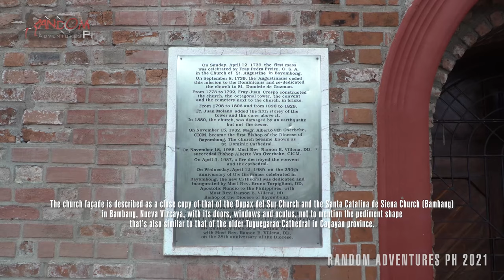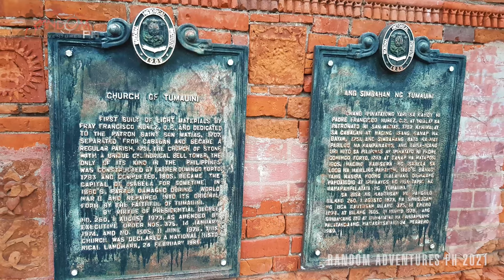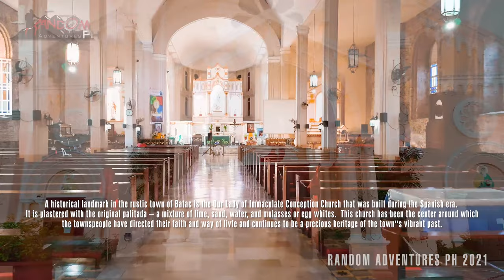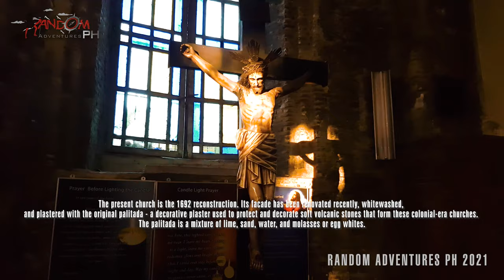Visita Iglesia 2021 on Random Adventures PH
It is Filipino custom and tradition to visit seven(7) churches on Maundy Thursday during the Lenten season. This film allows you to do exactly that and visit virtually at least 7 of our suggested destinations amid the the CoViD19 pandemic.

FEATURED CHURCHES

Bayombong Cathedral (Saint Dominic Cathedral)
Bayombong, Nueva Vizcaya

Morong Bataan Church (Our Lady of the Pillar Church)
Morong, Bataan

Tumauini Church (San Matias Church)
Tumauini, Isabela

Meycauayan Church (Saint Francis of Assisi Church)
Meycauayan, Bulacan

Jaro Metropolitan Cathedral (National Shrine of Our Lady of Candles)
Jaro, Iloilo City

Batac Church (Immaculate Conception Church)
Batac, Ilocos Norte

Bangued Cathedral (Saint James The Elder Cathedral)
Bangued, Abra

TEXT SOURCES

For your comments and suggestions visit our Facebook page Random Adventures PH.